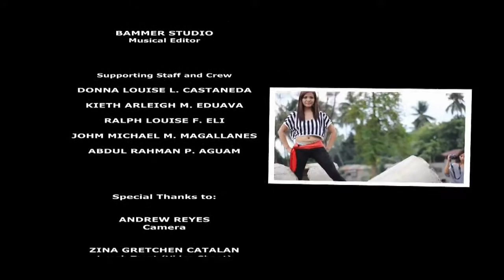FRENCH 10 XG Femme D'Aujourd'hui HD Final Version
Femme D'Aujourd'hui (Modern-day Woman)
Original by: Sofia Essaïdi
Directed by: Jorene Galendez Salvaleon
Editing by: Stage Concepts Production

THE PRODUCTION TEAM:

JORENE GALENDEZ SALVALEON
Over All/ Artistic Director

Performers:
*SANIEL, CRIS MIKE B.
*SALVALEON, JORENE G.
*MULAWAN, ANGELA P.
*MAGALLANES, JOHN MICHAEL M.
*JOLO, ANGELA ANN Z.
*ELI, RALPH LOUISE F.
*EDUAVA, BEVERLY FAITH M.
*CATALAN, ZINA GRETCHEN C.
*BERSABAL, MARIA THERESA A.
*AGUAM, ABDUL RAHMAN P.

JORENE G. SALVALEON
Choreographer/ Videographer

STAGE CONCEPTS
Video Editing

JOVAN RAMOS
Final Cut

Costume/ Hair and Make Up
DONNA LOUISE L. CASTANEDA
MARAIAH PHILLINE S. TELEN

BAMMER STUDIO
Music Plus One Recording and Editing

Supporting Staff and Crew
KIETH ARLEIGH M. EDUAVA
RALPH LOUISE F. ELI
JOHM MICHAEL M. MAGALLANES
ABDUL RAHMAN P. AGUAM

Special Thanks to:

ANDREW REYES
Camera

ZINA GRETCHEN CATALAN
Lunch Treat (Video Shoot)

ANGELIE ANN Z. JOLO
Shooting Location

and To All the Parents and Friends who unconditionally and irrevocably support for the success of this Music Video Project in partial fulfillment of FRENCH 10 - XG requirement, Bachelor of Arts major in International Studies, Xavier University - Ateneo de Cagayan.